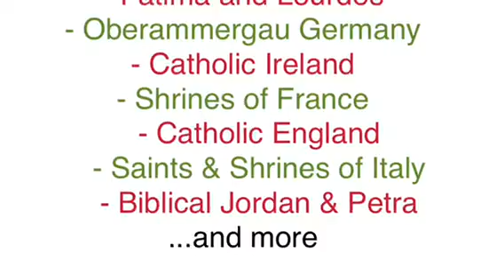Homily 3 Milan Ambrose Tomb